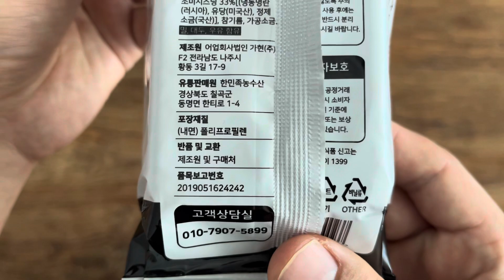한민족 명란김 바삭한 김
한민족명란김은 여기로